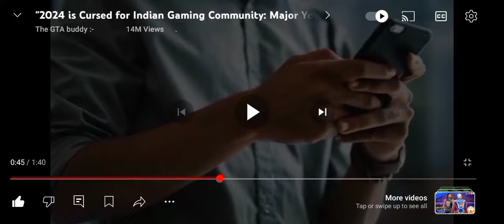"I Survived 100 Days in Minecraft Hardcore Nether Only World - Ultimate Extreme Survival Challenge!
🌟 Welcome to the Ultimate Minecraft Hardcore Nether-Only World Challenge! Survive 100 Days in the Nether! 🌟

Are you ready to witness the most epic Minecraft adventure ever? Dive into the Minecraft Hardcore Nether-Only World Challenge and join me as I strive to survive 100 days in the fiery, perilous Nether. This is the ultimate test of skill, strategy, and endurance. Can I conquer the Nether and thrive in its hostile environment?

🔥 What You’ll See in This Epic Video:
- Intense Survival Gameplay: Navigate the perils of a Nether-only world in hardcore mode.
- Epic Battles: Face off against ghasts, piglins, and other dangerous mobs.
- Resource Mastery: Learn how to gather and utilize essential resources in the Nether.
- Innovative Base Building: Discover unique strategies for creating a secure base.
- Day-by-Day Journey: Experience the excitement and challenges of surviving 100 days in the Nether.

📌 Why You Must Watch:
- Exclusive Survival Tips: Master advanced Minecraft survival strategies.
- Thrilling Adventures: Feel the adrenaline rush of hardcore survival gameplay.
- Engaging Content: Enjoy a captivating narrative with exciting gameplay moments.
- Community Interaction: Join the discussion and share your survival experiences in the comments.

🚀 Join Our Minecraft Community:
- Discord: Connect with fellow gamers and participate in community events.
- Twitter: Follow for behind-the-scenes content and updates.
- Instagram: See exclusive sneak peeks and highlights.
- TikTok: Watch short clips and highlights of our best moments.